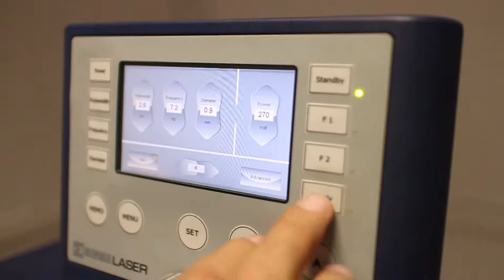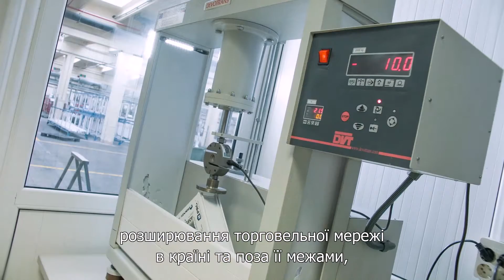THE FACTORY Film_UKR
PROFILINK is a leading manufacturer of PVC profiles intended for use in windows, doors, cladding, blinds and special purpose products.
Our name is synonymous to high quality products and trustworthy partnerships.
We believe that true success with tendency to grow can be achieved only by trustworthy and long-term collaboration.